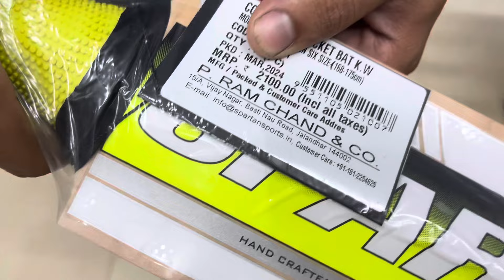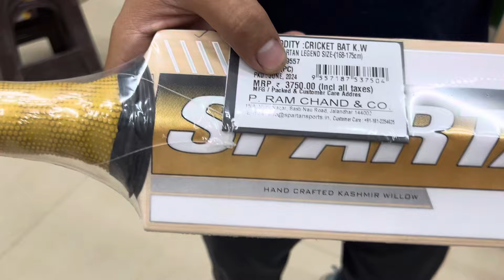Spartan Kashmir willow low to high range Kashmir willow cricket bat 🔥grab Now 7011858150#vanshsports